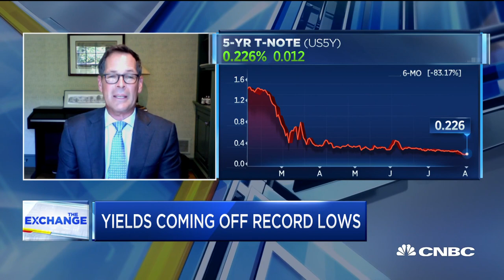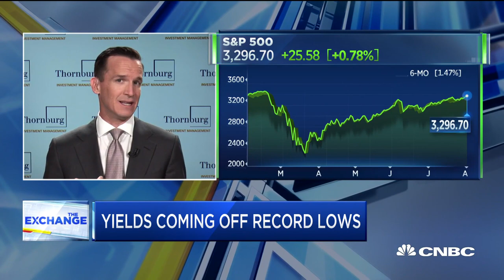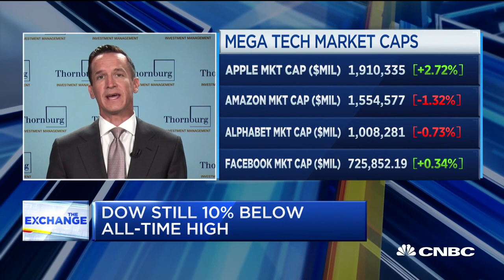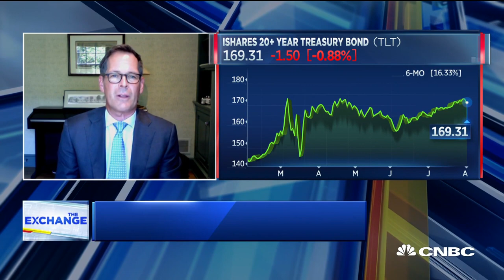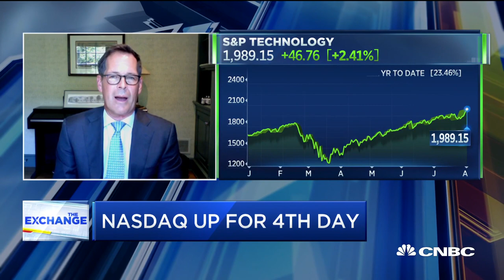Bonds have been the anchor of an investment portfolio this year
George Bory, Wells Fargo Securities, and Jason Brady, Thornburg Investment Management, discuss bond yields coming of record lows and what's next for stocks.